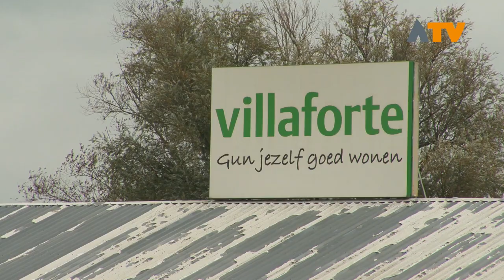Bouwplan op 't Loev mag er komen wat gemeente betreft - Altena TV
WOUDRICHEM - Gemeente Altena, provincie en kwaliteitscommissie Nieuwe Hollandse Waterlinie zijn met elkaar in gesprek om de bouwplannen op het voormalige Fort terrein in Woudrichem toch doorgang te laten vinden en wensen niet te wachten op een uitspraak van de Raad van State.

De inwoners van de Woudrichemse vesting verenigden zich in de stichting Respectvolle Ontwikkeling Hoge Maasdijk (ROHM) en willen de ontwikkelaars terug naar de tekentafel hebben. Ook de kwaliteitscommissie Nieuwe Hollandse Waterlinie, een belangrijke speler in het proces, mengde zich in de discussie. Het is afwachten wat zij eventueel als nieuwe uitgangspunten gaan formuleren. Ook deze commissie is tegen de bouwplannen in de huidige vorm, zeker ook omdat de waterlinie op de nominatie staat om werelderfgoed te worden.

De stichting ROHM is niet op de hoogte van deze gesprekken, zo laat voorzitter Korthout weten. Het ingediende bezwaar bij de Raad van State trekken zij niet zomaar terug. Ook is de stichting verbaasd over de gang van zaken, waarom worden ze als een van de bezwaarmakers niet betrokken bij de gesprekken die plaats vinden. Wethouder Van der Ven is duidelijk: 'Probleem oplossen, de troep moet opgeruimd en we hebben een woningbouw opgave'.